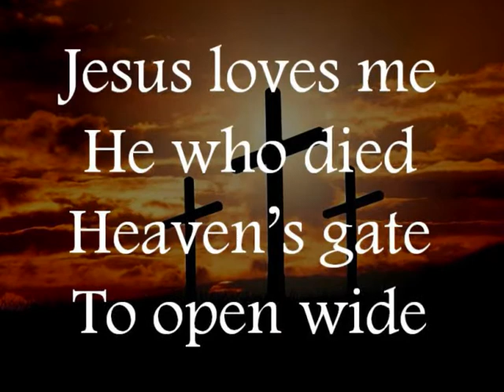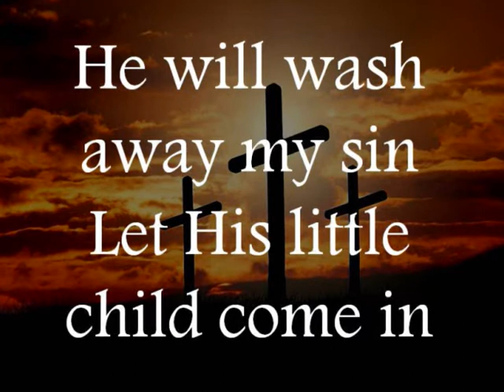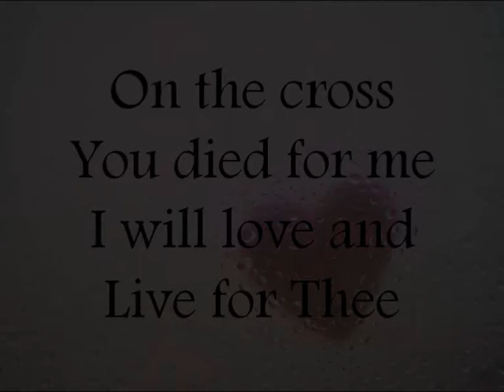JESUS LOVES ME / SDA Hymn 190 / Accompaniment / Minus One / Backtrack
You can also comment on the hymn you want uploaded.

We will continue to upload more hymnal songs for you to enjoy and use in personal devotions and singing! You can click the like thumb sign to indicate you appreciated what we prepare for you. Wishing you a blessful day and bright experience with the Lord!